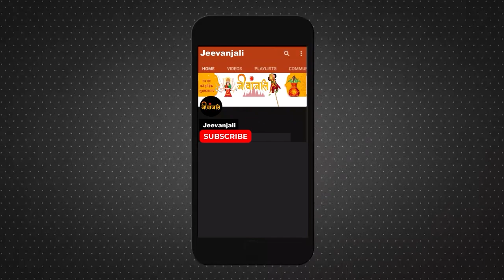मगंल दोष से हैं परेशान तो एक बार इस मंदिर में जरूर जाएं || ManglikDosh || Mangalnath mandir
उज्जैन। कुंडली मे यदि मंगल दोष है। घर की सुख शांति समाप्त हो गई है और व्यापार-व्यवसाय के साथ ही शादी में भी कई अड़चनें आ रही है तो धार्मिक नगरी उज्जैन मे एक ऐसा दिव्य स्थान है जहां पर भगवान मंगल शिवलिंग के रूप मे स्थापित है। जिनका पूजन अर्चन विधिविधान के साथ करने से वह अमंगल को भी मंगल मे बदलकर सभी कष्टों का निवारण कर देते हैं। यही कारण है कि इस मंदिर में मंगल दोष की निवृत्ति के लिए न सिर्फ देशभर से बल्कि विदेशो से भी बड़ी संख्या में श्रद्धालुजन पूजन अर्चन के लिए पहुंचते हैं।
धार्मिक नगरी उज्जैन में शिप्रा नदी के किनारे भगवान मंगलनाथ का अति प्राचीन मंदिर है। उज्जैन को पुराणों मे मंगल ग्रह की जननी कहा जाता है। इसीलिए ऐसी मान्यता है कि ऐसे व्यक्ति जिनकी कुंडली में मंगल दोष होता है यदि वे अपने अनिष्ट ग्रहों की शांति के लिए मंगलनाथ मंदिर में पूजन-पाठ करवाने आते हैं।